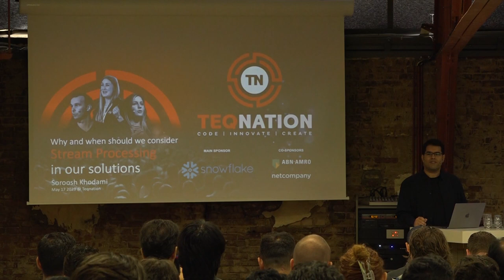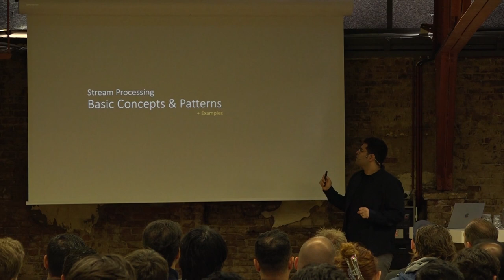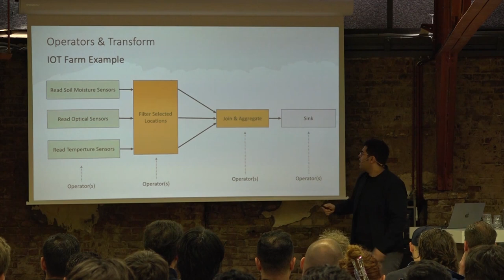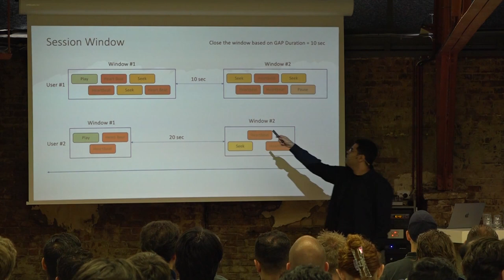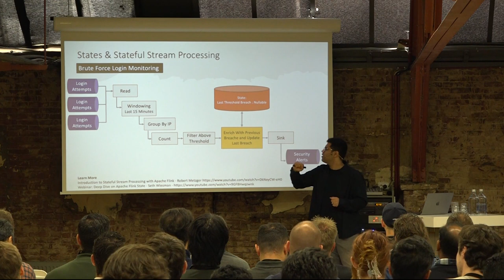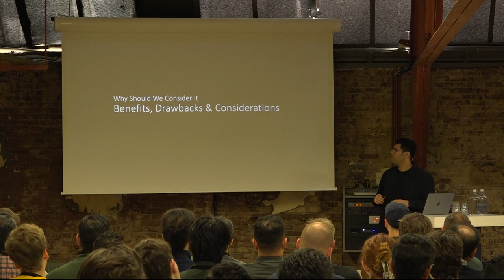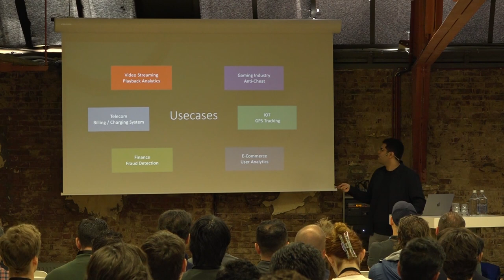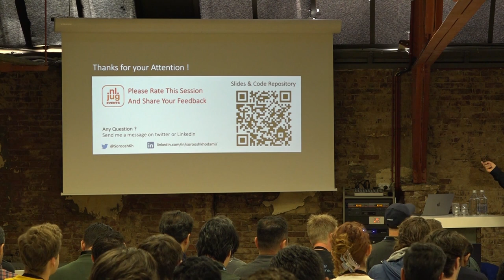Why and When Should We Consider Stream Processing Frameworks in our Solutions TEQNation 2023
What is Stream Processing ? Apache Beam ? Apache Flink? Benefits and Features? Benchmarks ? Comparison with Spring boot and learning curve

*Slides*
You can download the slides which contain valuable links for deep dive into topics from one of the following:

*Session Description*
Do you find yourself bombarded with buzzwords and overwhelmed by the rapid emergence of new technologies? "Stream Processing" is a tech buzzword that has been around for some time but is still unfamiliar to many. Join this session to discover its potential in software systems. I will share insights from Apache Flink, Apache Beam, Google Dataflow, and my experiences at Bol.com (the biggest e-commerce platform in the Netherlands) as we cover:
- Stream Processing overview: main concepts and features
- Apache Beam vs. Spring Boot comparison
- Key Considerations for Using Stream Processing
- Learning strategies to navigate this evolving landscape.

*Turn Subtitle On. Sorry for the quality of the audio, it seems that the microphone was not configured correctly in the beginning.*

*Chapters*
00:00 Intro
02:40 What is Stream Processing, Event Processing & Event Driven?
04:53 Frameworks & Platforms
06:23 Basic Concepts and Patterns
25:00 Demo Time
30:00 Benefits, Drawbacks & Considerations
35:00 Use-cases for different Industries
40:00 How to start learning?